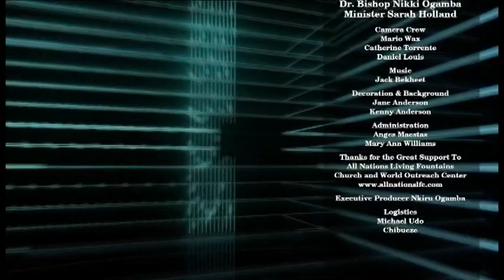Heart To Heart With Minister Sarah Holland 05192023